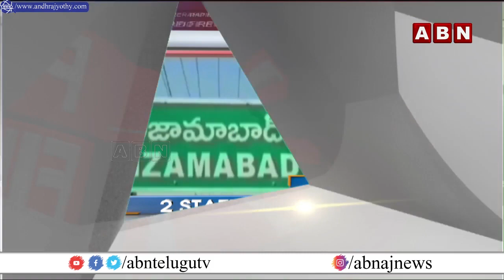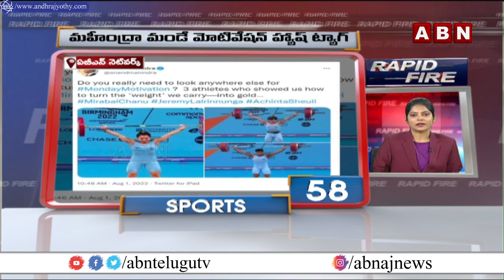Rapid Fire | Speed News | 02-08-2022 | ABN Telugu